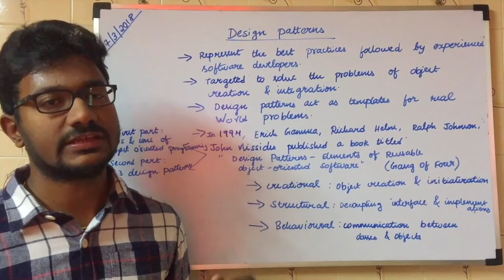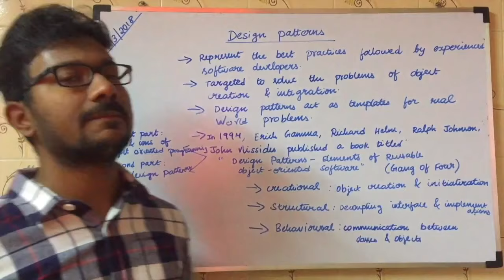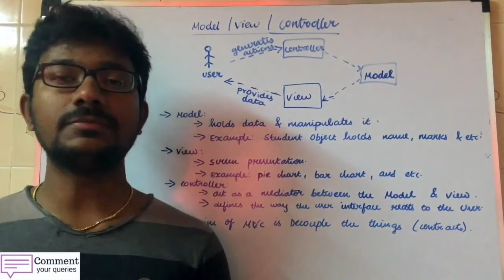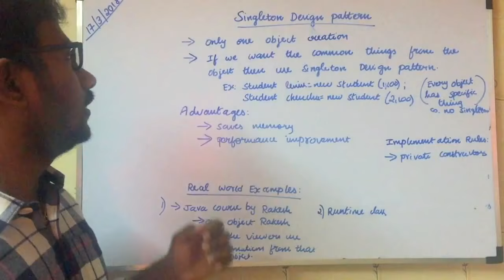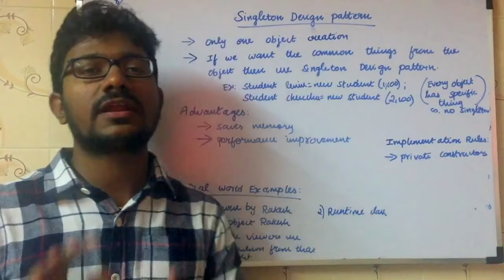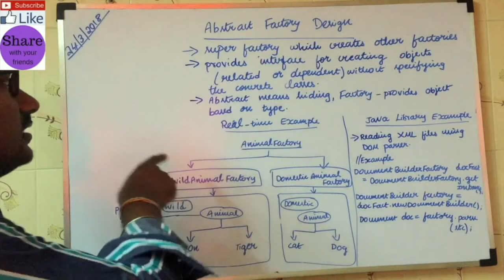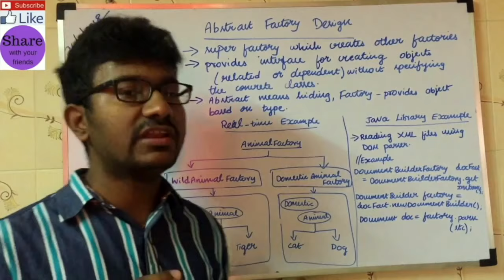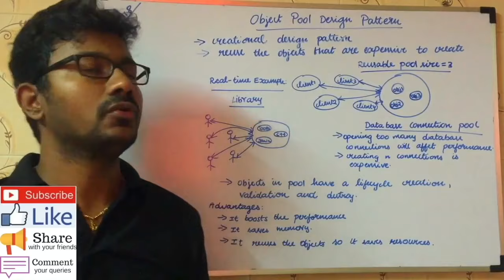Software Design Patterns in Tamil (GOF 23 Design Patterns Real-time Examples covered)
Are you ready to learn Software Design Patterns Course? We have covered all the basics of Software Design Patterns Programming in one video. If you want to learn intermediate and advanced concepts of Software Design Paterns, please read the below content.

Programming Line is happy to announce a one-time payment for the complete bundle in Tamil. The course bundle has 500+ Lectures with 110+ hours of videos. The bundle covers the following Java, Android, Python, Selenium, JavaScript, Html, MySQL, Software Design Patterns, OOPs in Tamil.

 Special Discount 490Rs for the complete bundle (OOPs, C, C+, Java, Android, Python, Selenium, JavaScript, HTML, MySQL, and Software Design Patterns) :

If you are not still convinced to buy this bundle, you can watch our videos on our YouTube and paid courses free for 2 months on Skillshare platform

To know the complete detail of courses covered in this bundle check out